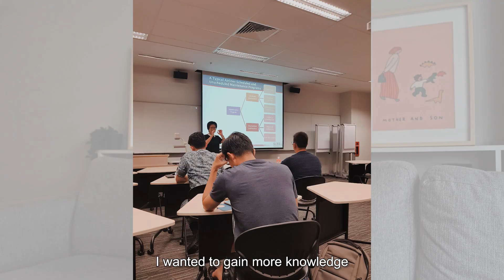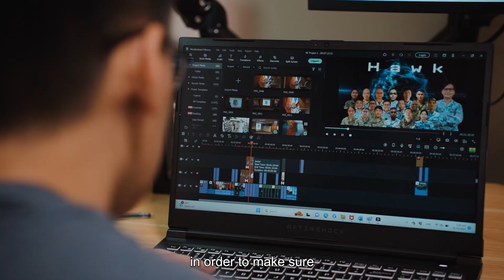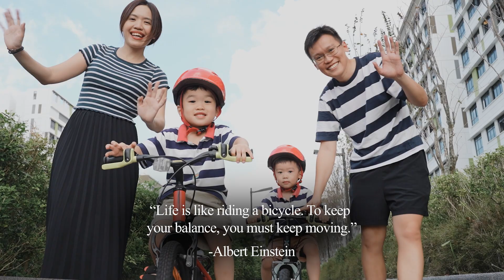Hang Out With Me: Balancing the Scales of Work & Study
ME2 Belmont Foo was posted to Oakey Detachment in Australia when he was pursuing his degree. 🚁 Find out why he accepted the posting and how he juggled between work and studies!